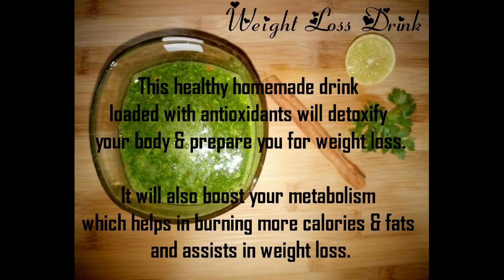Weight Loss Detox Fat Cutter Drink | जल्दीसे वजन कम करनेका आसान तरीका